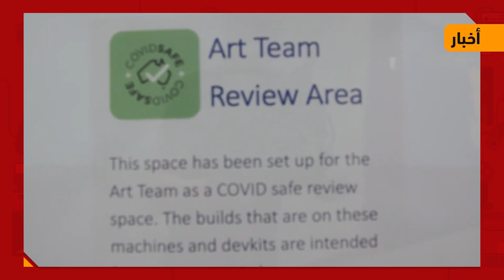هيلو الجديدة ماراح تتأجل ولعبة خلت كوجيما يتحمس يطور لعبة مغامرات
في فقرة اخبار اليوم نتكلم عن اسباب عدم تأجيل هيلو الجديدة ولعبة خلت كوجيما يتحمس يطور لعبة مغامرات خاصة فيه واخبار متنوعة كثيرة

للمزيد من المعلومات عن باقات شباب من زين ادخل الرابط

حمل تطبيقنا عالهواتف الذكية!